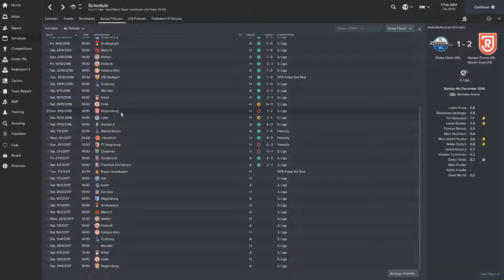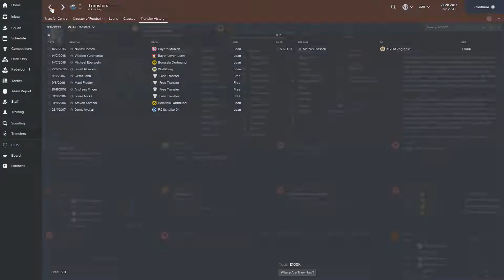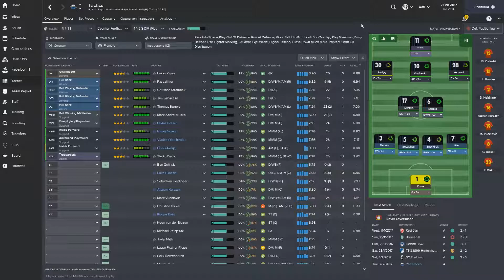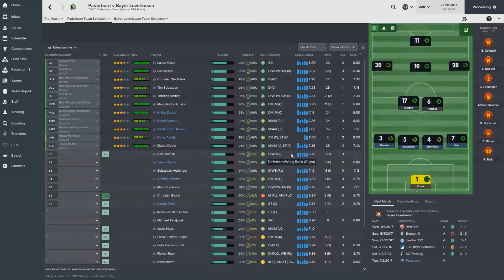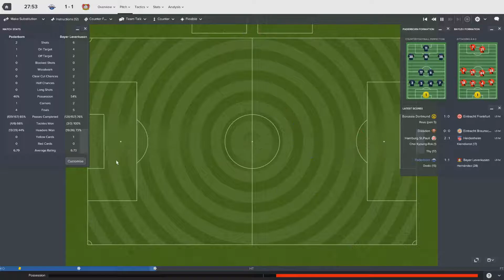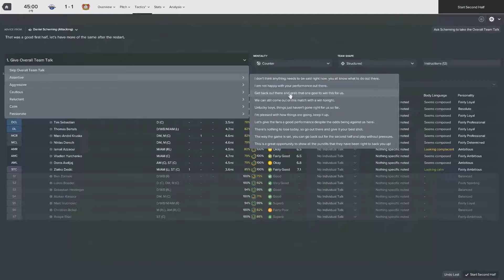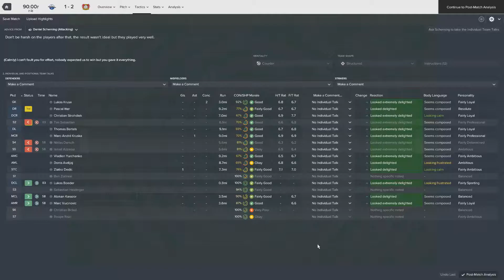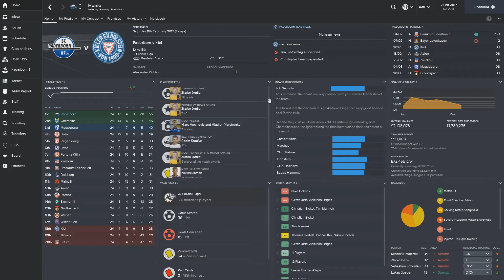Football Manager 2017 | The Revival | Paderborn ep.6